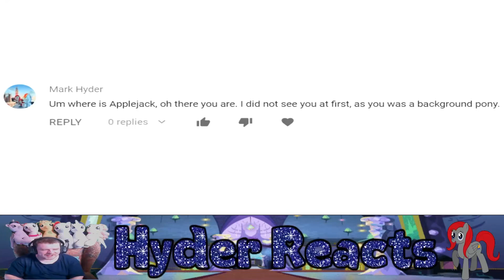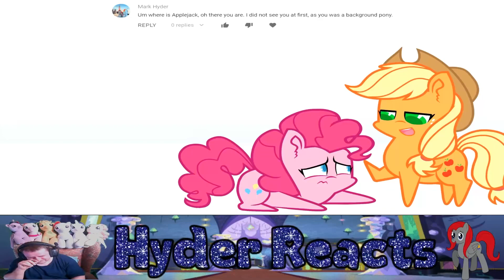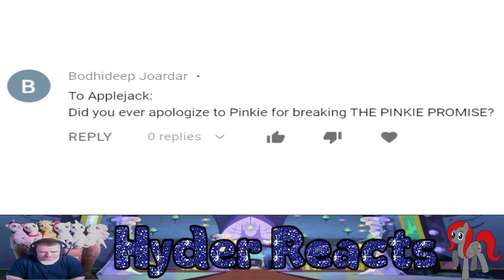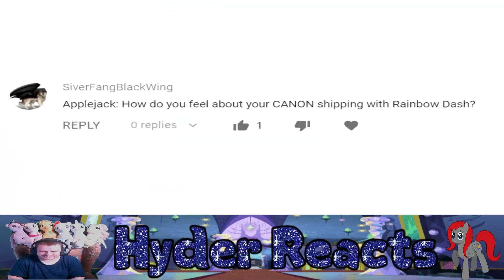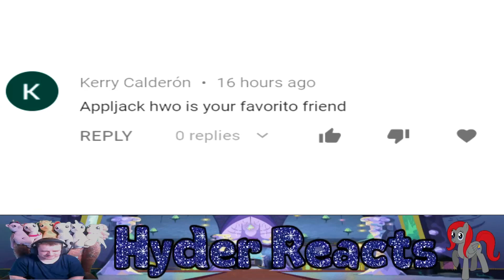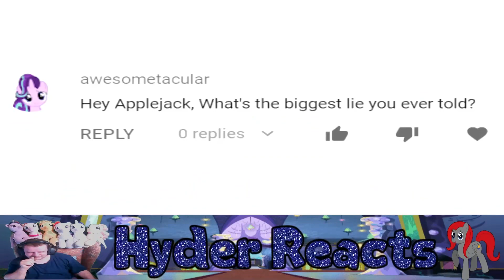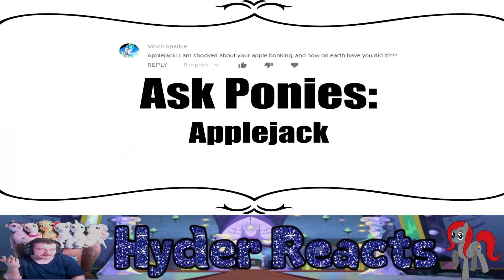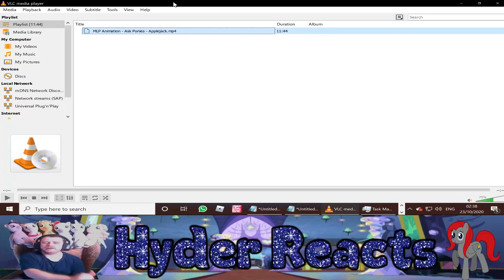Reaction MLP Animation - Ask Ponies - Applejack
Rainy Brony